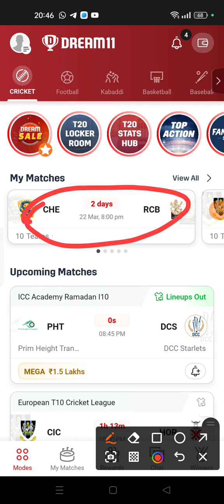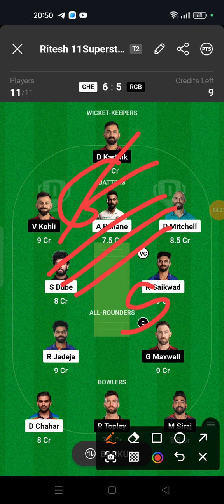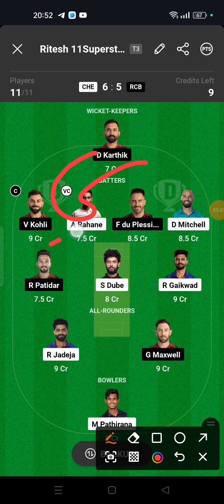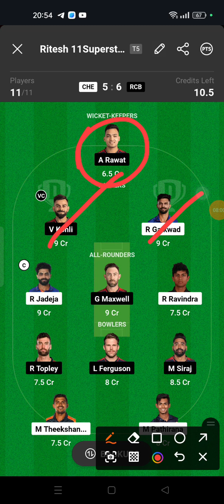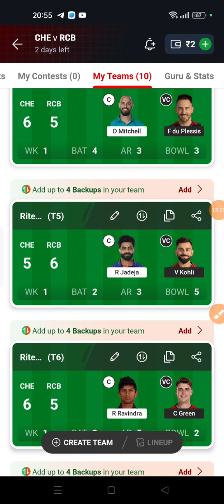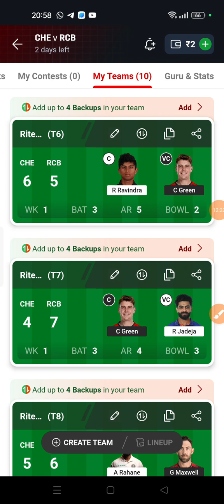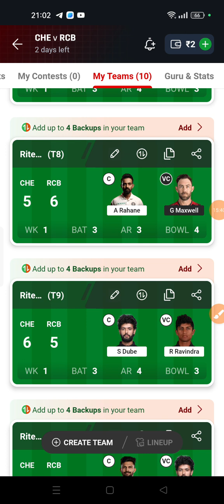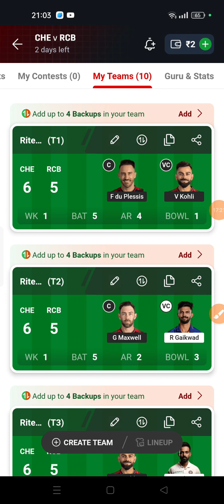che vs ban dream 11 prediction team, CSK vs RCB dream 11 team of today match, prediction today match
CSK vs RCB dream 11 prediction team, che vs ban dream 11 team of today match, prediction today match
CHE vs RCB Dream11 Prediction || CSK vs RCB Dream11 Team || CSK vs RCB Dream11 Prediction IPL 2024
Chennai Super Kings vs Bangalore Dream11 Team Prediction || RCB vs CHE Dream11 Team Prediction ||
CSK vs RCB Dream11 Prediction | CSK vs RCB Dream11 Team | Dream 11 Team of Today Match | IPL 2024
bangalore vs chennai dream11 prediction bangalore vs chennai dream11
blr vs csk today dream11
chennai super kings vs royal challengers bangalore dream11 prediction
Chennai Super Kings vs Royal Challengers Bangalore Playing 11
Chennai Super Kings vs Royal Challengers Bangalore Match Prediction
Chennai Super Kings vs Royal Challengers Bangalore Dream11 Team Prediction
Chennai Super Kings vs Royal Challengers Bangalore 1st T20 Match Prediction
Chennai vs Bangalore Match Dream11 Team Prediction
Chennai Super Kings vs Royal Challengers Bangalore aaj ka match
Royal Challengers Bangalore vs Chennai Super Kings Dream11 Team Today
CSK vs RCB Head TO Head Record
BAN vs CSK Dream11
RCB vs CHE Dream11 Team
BAN vs CHE 1st T20 Match Prediction
RCB vs CSK Today match prediction
CSK vs RCB Dream11 Team Today
CSK vs BAN T20  dream11 prediction
CSK vs RCB dream11 prediction grand league
grand league 1st Rank Kaise Laye
CSK vs RCB Match aaj kon jitega
RCB vs CSK 1st T20 Match dream11 prediction
CSK-W vs RCB today Match Pitch Report
CSK vs RCB dream11 prediction of today match
Tata IPL 2024 1st Match, Chennai Super Kings vs Royal Challengers Bangalore  Dream11 Prediction, Royal Challengers Bangalore vs Chennai Super Kings Dream11 Team , CSK vs RCB Dream11 Team Prediction, RCB vs CSK dream11 prediction of today match, BAN vs CHE Match Prediction, IPL Fantasy Cricket Tips, Playing XI, Pitch  Report , Chennai Super Kings vs Royal Challengers Bangalore Today Match Prediction
Today IPL Match
csk vs rcb dream11 prediction 2024
ipl 2024 csk vs rcb dream11 prediction
csk vs rcb 2024 dream dream11 prediction
ipl 2024 first match csk vs rcb dream11 prediction
ipl 2024
how to win grand league in dream11
dream11
dream11 prediction
dream11 mega grand league
mega grand league team
today ipl
chennai super kings
csk
ipl highlights
ipl
rcb
rcb vs csk dream11 today
fantasy cricket
ipl 2024
dream11
rcb playing 11 2024
csk vs rcb pitch report
dream11
dream 11 team of today's match
dream11 prediction today match
ipl today match dream11 team
today dream11 team prediction
cricketology
aaj ke dream11 team
indian cricket analysis highlights of cricket match
ritesh cricket
ritesh deshmukh cricket cricket players playing baseball
cricket games for anddroid